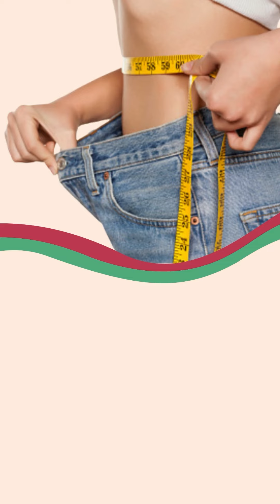Chec aperitiv - Reteta medicului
Chec aperitiv:

- linte 100g  se lasa la hidratat 3-4 ore sau peste noapte cu 200 ml de apa apoi se blenduieste (cu  200 ml de apa)
- ciuperci pleurotus 500g – dupa tocare se  pun in tigaie pentru 2-3 min cu 2 pufuri de ulei
- oua 2 buc
- ceapa 1 - 2 legaturi
- marar / patrunel 2 legaturi
- sare, piper dupa gust

Se lasa la cuptorul preincalzit la 180 grade, timp de 30 min. Se serveste rece.

Reteta pentru 3 portii
Valori nutritionale / portie:
Calorii     230 kcal
Proteine  20g
Grasimi    4g
Glucide  33g
Fibre       8g

Pofta buna!